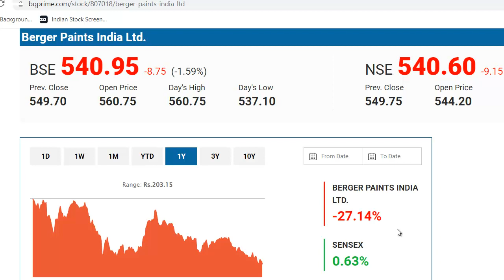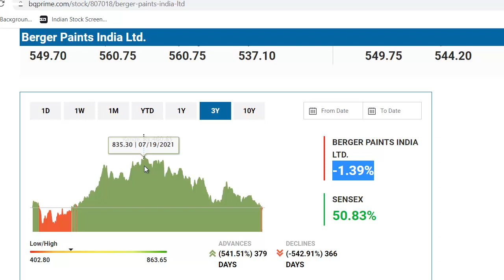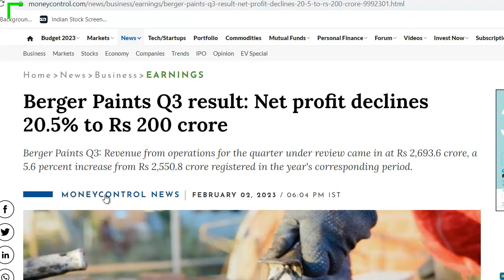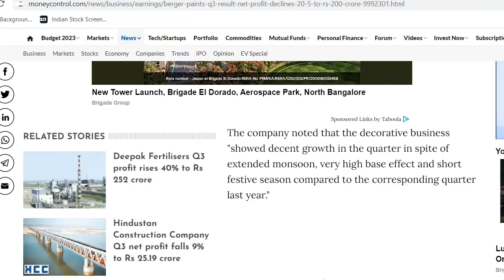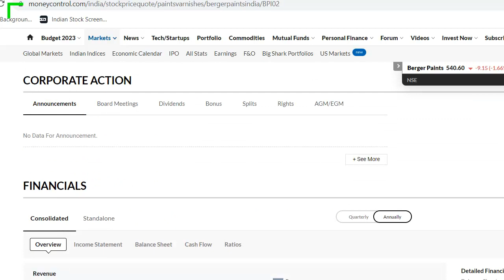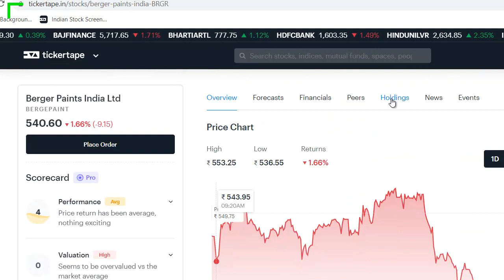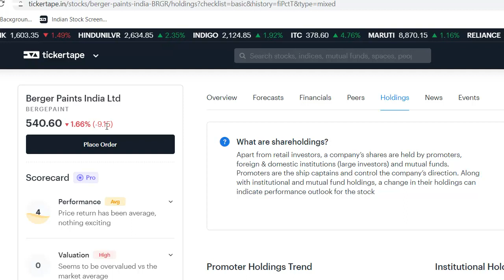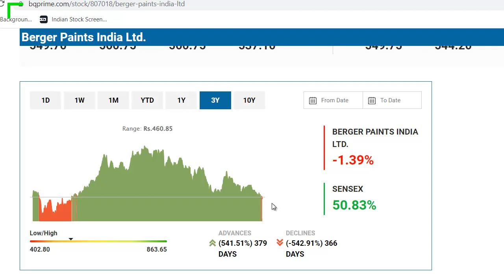Berger Paints Latest News | Berger Paints Share News | Berger Paints Q3 Result | Best Paints Stocks